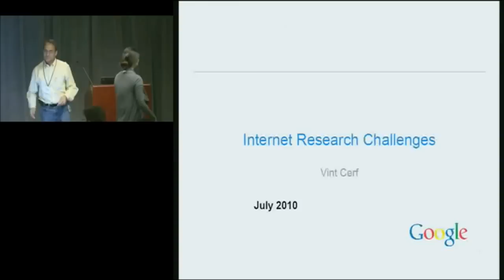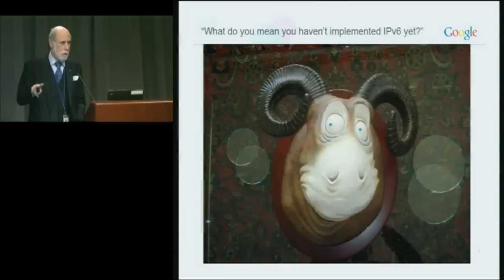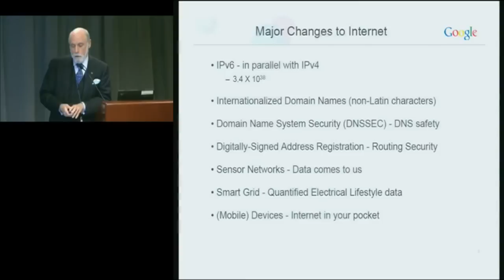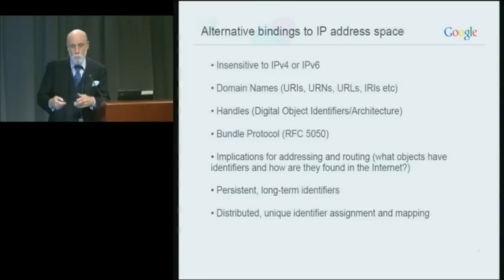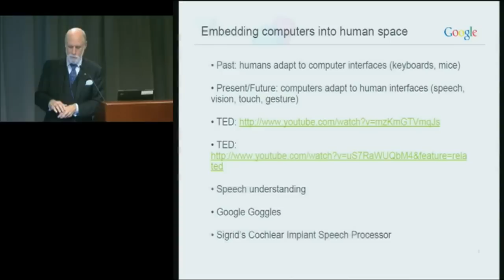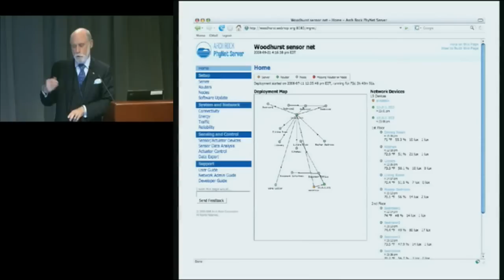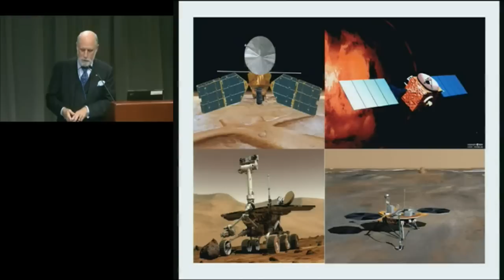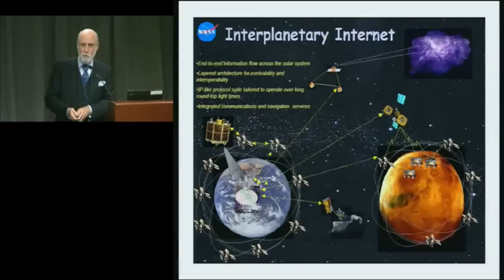2010 Google Faculty Summit: Closing Remarks by Vint Cerf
Google Faculty Summit 2010

ABSTRACT

Presented by Vint Cerf.